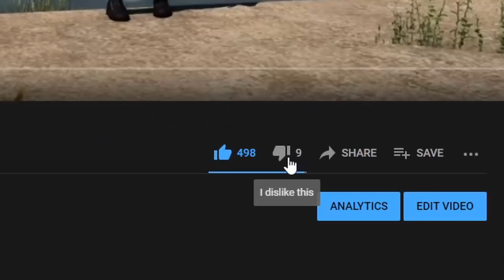The Walter White Mage Guide (FFXIV)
This has nothing to do with Breaking Bad
If you're wondering why the title has nothing to do with the video, it's because I came up with it at the last minute and was the only thing that sounded good to me.
Chapters:
0:00 - Introduction
0:56 - How to Unlock This Job
1:06 - Not Leveling Guide
1:29 - Cleaning Up Litter
2:28 - Cure One Through Three
3:49 - The GCD Healer
6:50 - Shameful? Self Promotion
7:47 - Extremely Complex Opener
8:30 - Dungeon Healing
9:21 - The Dungeon Lilies
11:29 - Some Weaving Tools
12:42 - More GCD Tools
13:52 - Slide Cast Fast Explanation
14:34 - Cooldowns To Track
15:00 - Other Buttons
15:45 - Conclusions